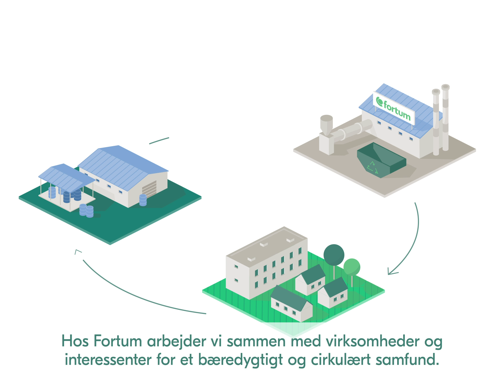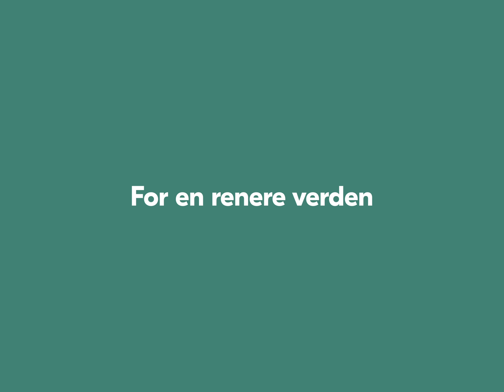Gør Danmark Renere sammen med os!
Deltag i forandringen og se Fortum Waste Solutions A/S’ animationsfilm ’Gør Danmark renere’.

Sammen med vores kunder arbejder for en renere verden, der bygger på cirkulær økonomi. Vi øger jeres miljøeffektivitet gennem omfattende services og totalløsninger til håndtering, genanvendelse og slutbehandling af kompliceret og farligt affald.

Vi skaber værdi for bl.a. fremstillings- og procesvirksomheder, den maritime industri (havne og offshore), universiteter, hospitaler, indsamlingsvirksomheder og værksteder.

Fortum Recycling & Waste beskæftiger ca. 750 personer i Finland, Sverige, Norge og Danmark.